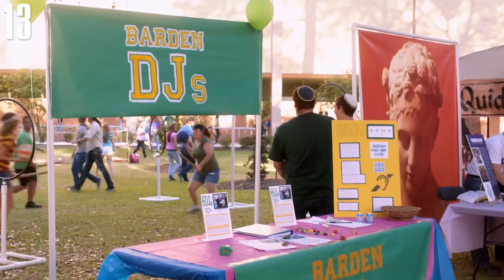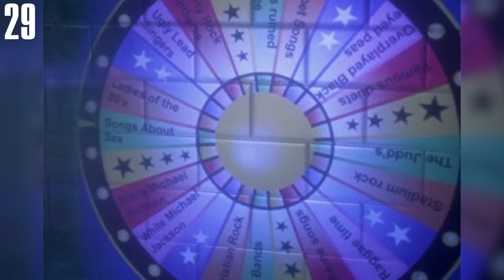50 Facts You Didn't Know About Pitch Perfect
Hey everyone its Cambria. With the third Pitch Perfect movie coming out in a few days, I decided now would be a good time to do a video on the series. I hope you all enjoy! Happy Holidays :)